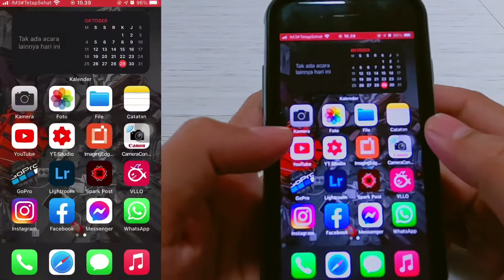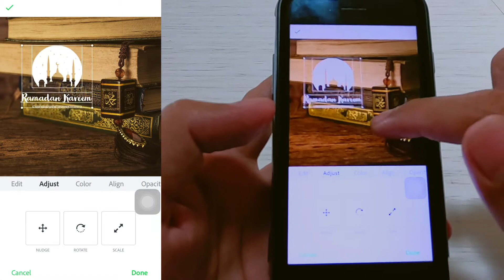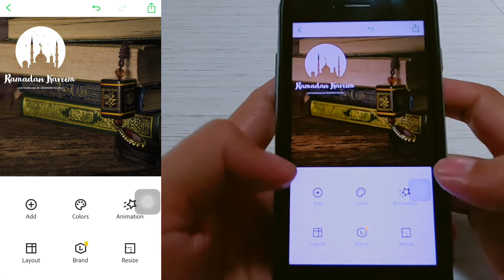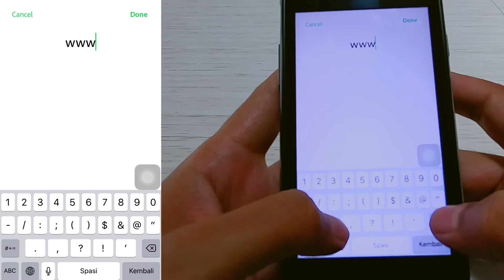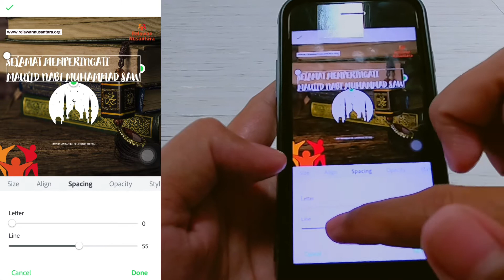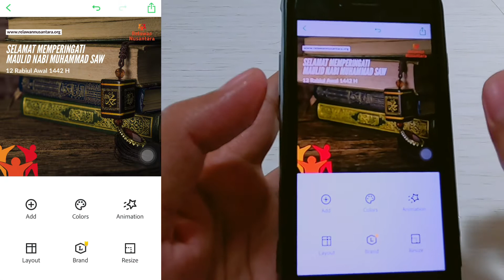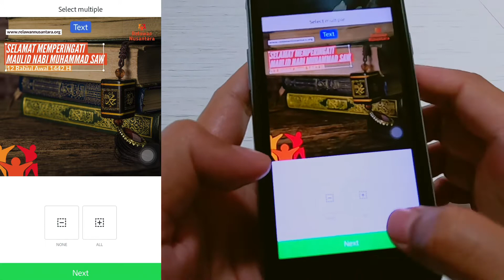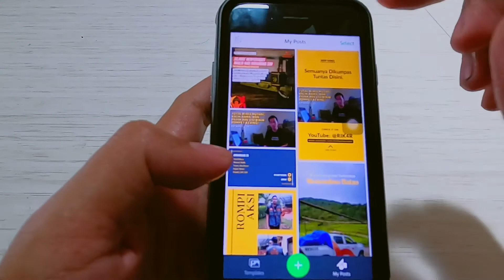TUTORIAL Adobe Spark Post Aplikasi Desain Grafis Di Iphone dan Android Gratis Terbaik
Jika pada tutorial sebelumnya saya berbagi cara edit video di smartphone, maka pada video ini saya ingin berbagi tutorial Aplikasi Desain Grafis Terbaik untuk membuat poster di social media menggunakan aplikasi Spark Post dari Adobe atau bisa disebut juga Adobe Spark Post yang menurut saya fiturnya cukup lengkap dan mudah digunakan alias easy to use dan lebih praktis juga sehingga tidak memerlukan laptop dengan spesifikasi yang besar untuk membuat design. Selain mudah digunakan dengan fitur yang cukup lengkap Aplikasi Desain Grafis Adobe Spark Post ini juga gratis.